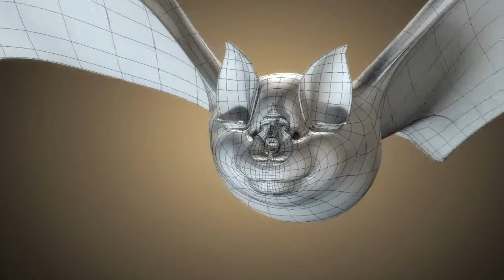Flying Bat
Work in progress of a 3D bat's animation (Rhinolophus ferrumequinum) for an exhibition at Nature Science Museum of Ganollers